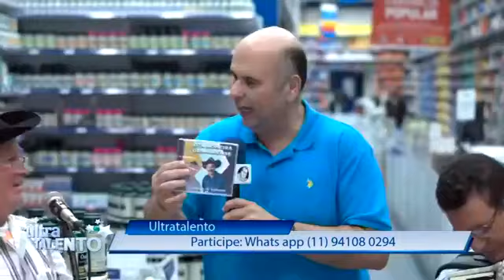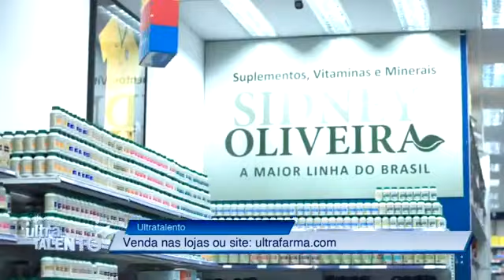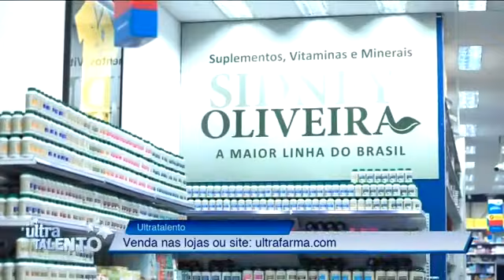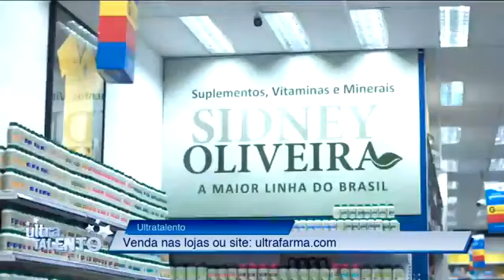Programa Ultra Talento exibido AO VIVO pela Rede TV, Gerado por Pernas Video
Programa Ultra Talento exibido AO VIVO pela Rede TV, Gerado por Pernas Video Producoes apoio Ultrafarma e Sidney Oliveira.

Siga nossa produtora pelo Instagram PERNASVIDEO